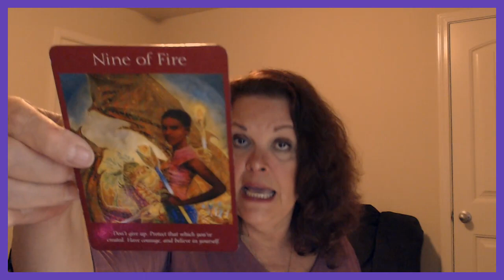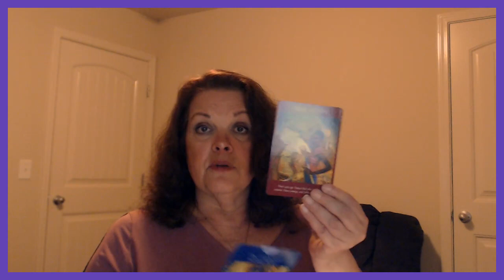Cancer February 13, 14, 2019 Michael Has YOUR Back!